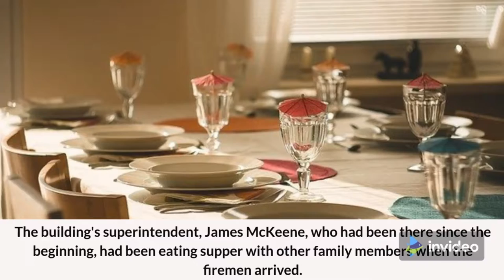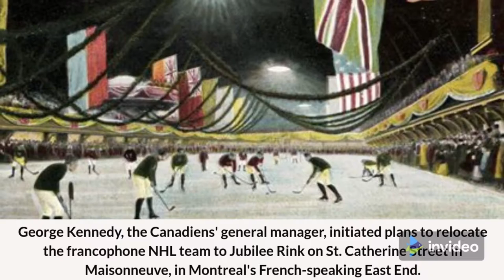Jan 2nd, Today In History. Hockey Arena Burns down, Canadian.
The poor Canadian Wanderers, just could not catch a break. The burning down of the arena affected more than just the Wanderers.

I also have two other Youtube channels.

The Music Man, You will find inspirational, relaxing energetic music. You will also find Country, rock, classical, Lute, piano we will be covering just about everything for your listening pleasure.

Poor Man's Crypto, My Youtube channel on crypto, bitcoin, blockchain, and everything that goes with it. I will be explaining how I got started with $10 and a computer.